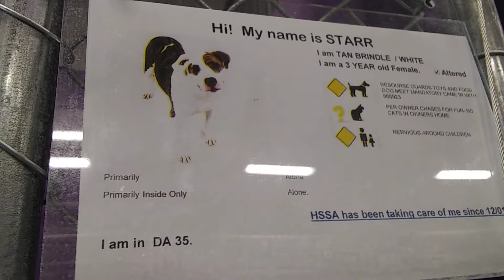HSSAZ shelter Starr 3y Pet Id 818923 kennel 35 old film 20190118 133327